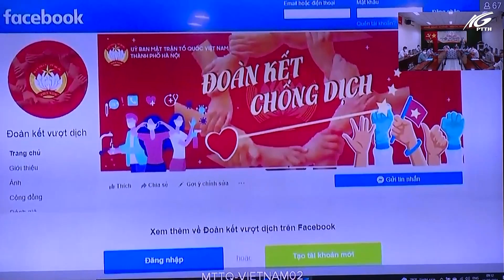Chương trình tiếp tục đợt vận động “ Toàn dân đoàn kết ra sức phòng, chống dịch Covid-19” | THKG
Sáng nay, Tiểu ban vận động và huy động xã hội thuộc Ban chỉ đạo quốc gia phòng chống dịch COVID -19  tổ chức chương trình tiếp tục đợt vận động “ Toàn dân đoàn kết ra sức phòng chống dịch COVID -19” và ra mắt trang thông tin diện tử của Tiểu ban vận động và huy động xã hội.
Tham dự chương trình có ông Đỗ Văn Chiến , Bí thư Trung ương Đảng, Chủ tịch Ủy ban Trung ương Mặt trận Tổ quốc Việt Nam – Trưởng tiểu ban.
Tại Điểm cầu Ủy ban  Mặt trận Tổ quốc Việt Nam tỉnh Kiên Giang có bà Lê Thị Vệ - Ủy viên Ban thường vụ Tỉnh ủy- Chủ tịch Ủy ban MTTQ Việt Nam tỉnh.